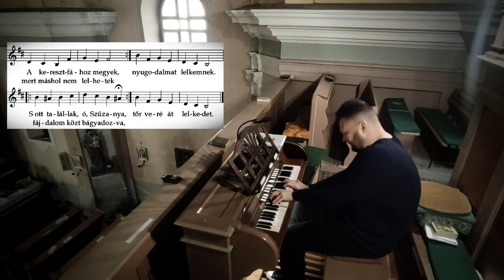THE HISTORIC RIEGER OTTÓ ORGAN (OPUS 1836/1912) IN POZSONYEPERJES/JAHODNÁ, SLOVAKIA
ISTVÁN NAGY IMPROVISE ON HISTORIC RIEGER OTTÓ ORGAN (OPUS 1836/1912) IN POZSONYEPERJES/JAHODNÁ, SLOVAKIA

Disposition:

Ped.:
Subbass 16'

Manual:
Principal 8'
Bourdon 8'
Gamba 8'
Salicional 8'
Octava 4' (ext. Pr 8)
Dolce 4' (ext. Sal 8)
Mixtura 4x

Pedálcopula (Pedalcoppel), Oktávcopula (Octavcoppel)
Piano, Mezzoforte, Forte, Kiváltó (Auslöser)